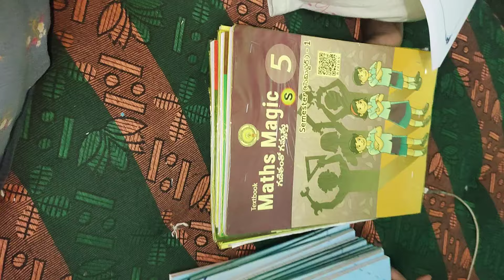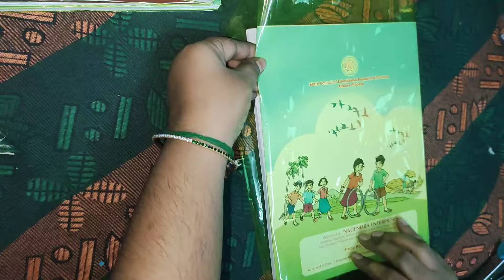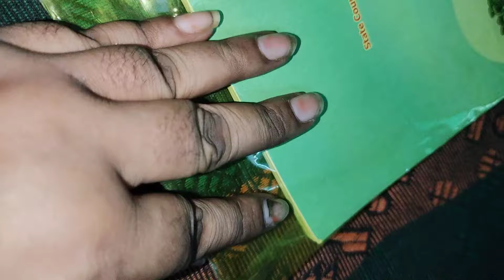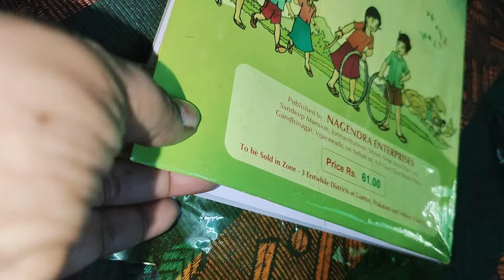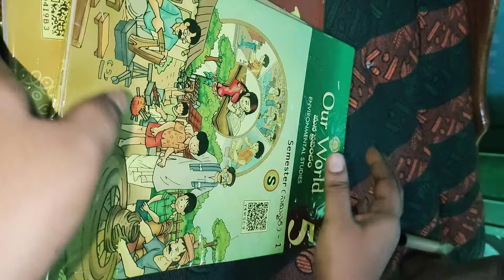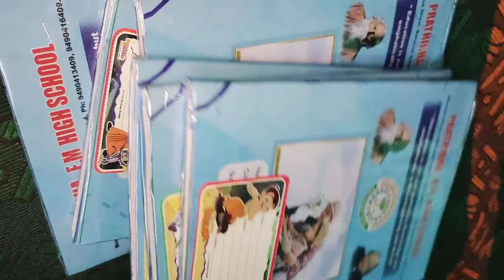எளிமையான முறையில் புத்தகம் நோட்ஸ் அட்டை போடுவது எப்படி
புத்தகம் நோட்ஸ் அட்டை போடுவது எப்படி என்று இந்த சேனலில் உங்களுக்கு நான் சொல்லி இருக்கிறேன்.. எளிமையான முறையில் முறையில் அட்டை போடலாம் பாருங்கள்